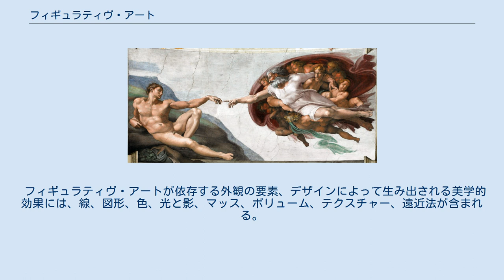フィギュラティヴ・アート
ミケランジェロのフィギュラティヴ作品『アダムの創造』 フィギュラティヴ・アート（英語：Figurative art、フランス語：Art figuratif、フィギュラティフ）とは、明らかに現実の対象を源として引き出された、それゆえに「リプレゼンテーショナル」（描写的、具象的）と定義される芸術・美術作品（とくに絵画と彫刻）のこと。
人物、さらには動物の姿を描いた美術を意味することが多いが、必ずしもそうである必要はない。
 抽象芸術が現れて以来、「フィギュラティヴ」という語は、現実世界と強い関係を持つ近代美術のあらゆる様式に使われてきた。
 つまり、絵画と彫刻はフィギュラティヴ、リプレゼンテーショナル、アブストラクト（抽象）のカテゴリーに分けることが出来る。
しかし厳密に言うと、抽象芸術はフィギュラティヴあるいは他の自然の源から引き出された（つまり抽象して取り出された）ものである。
一方、「フィギュラティヴ」という語は時として具体的な対象の姿から引き出されていない芸術、たとえばノンリプレゼンテーショナル（非描写的、非具象的）、ノンオブジェクティヴ（非対象的）の同義語として使われることもある。
 フィギュラティヴ・アート自体は抽象して取り出された形の暗黙の理解に基づいている。
古代ギリシア彫刻の人物像は、そのフォルムは理想化され幾何学的であるゆえに、自然を模倣したものとは言えない。
エルンスト・ゴンブリッチは、図式的なイメージの制限や、目で見たもの以上に既に知っているものへ執着することを言及し、エジプト芸術の中に見られる、記憶を基にしたイメージの明快さを指して「エジプト的方法」と呼んだ。
最終的に理想化は観察に屈することになり、紀元前480年になると古代彫刻の中にも、理想的な幾何図形的配置と以前より増したリアリズムが調和したフィギュラティヴ・アートが見られるようになった。
ギリシア人たちはミメーシス（模倣）としての視覚的観察への信頼を好んだ。
印象派の時代までに、フィギュラティヴ・アートは敵対する原理と和睦する試みによって特徴づけられた。
ニコラ・プッサンやジャック＝ルイ・ダヴィッドの新古典主義の台頭は最終的にギュスターヴ・クールベやエドゥアール・マネの写実主義を引き起こした。
 フィギュラティヴ・アートが依存する外観の要素、デザインによって生み出される美学的効果には、線、図形、色、光と影、マッス、ボリューム、テクスチャー、遠近法が含まれる。